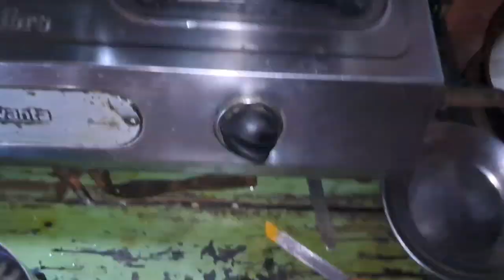मशरूम का स्वादिष्ट सब्जी बनाए 😋 | Mushroom recipe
Mushroom recipe
Mushroom biryani recipe
Mushroom fry
Cooking vlogs
Cooking channel
Cooking video
Ramjulivlogs
Khukhadi recipe